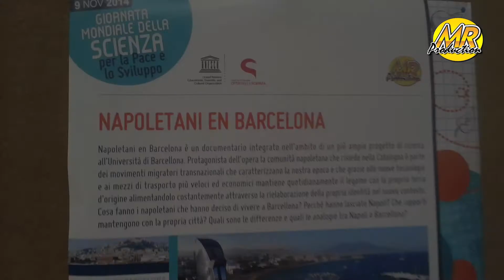Napoletani en Barcelona a Città della Scienza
Marco Rossano presenta il progetto "Napoletani en Barcelona" a Città della Scienza durante la Giornata Mondiale della Scienza per la Pace e lo Sviluppo. Si ringrazia Simona Pasquale per il video